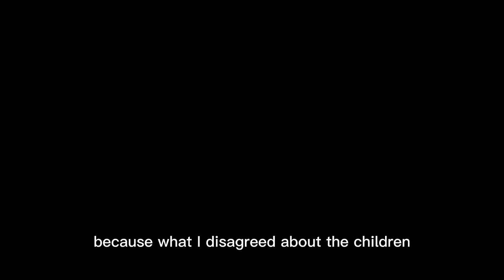Perez Hilton about gender dysphoria in children